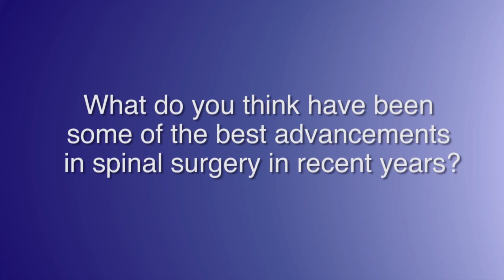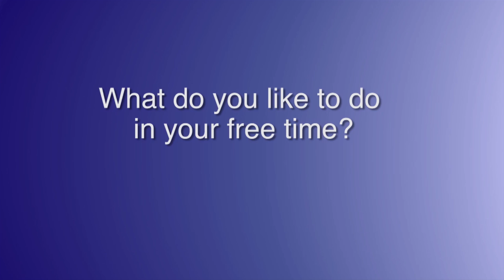Dr. Todd Stewart of the Neurosurgery Department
Dr. Stewart provides surgery options for patients suffering from brain and spinal cord injuries.